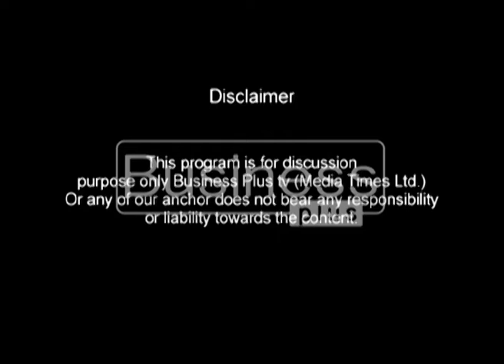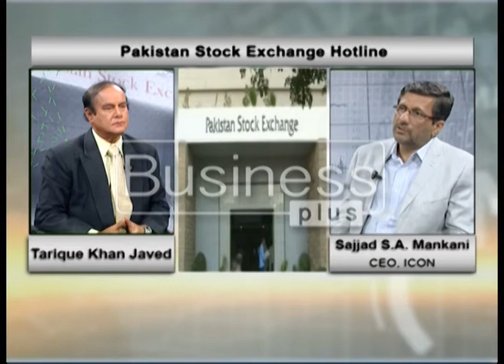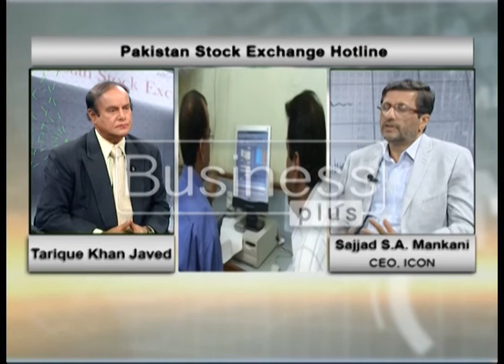PSX Hotline | Tarique Khan Javed | 04:05 PM | 28 April 2017